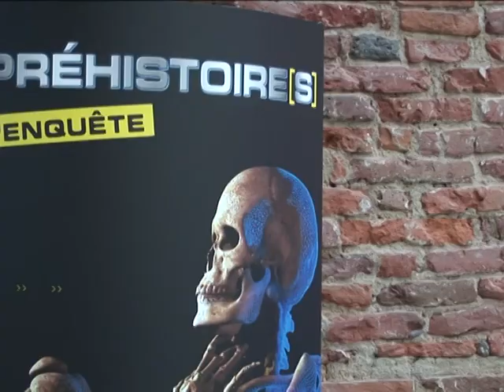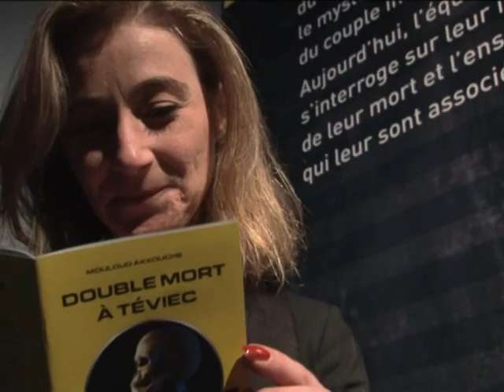Museum visitors to solve 7,000-year-old murder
It's CSI meets The Flintstones. A museum in the French town of Toulouse is inviting visitors to do some historical investigation of their own -- with an exhibition built around working out the story behind the remains of two stone-age humans. It's a quest which the museum hope will open a window on prehistoric life -- and also offer an insight into the modern methods of scientific researchers. Duration: 01:48